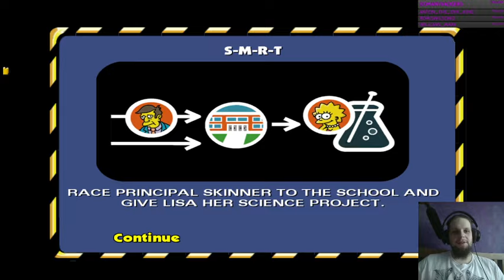The Simpsons Hit and Run is Still Amazing in 2024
Step into the nostalgic world of "The Simpsons Hit & Run" as I explore why this classic game is still amazing in 2024.

Join me for a trip down memory lane through Springfield, filled with missions, funny moments, and smashing hit & run gameplay. From the streets of Springfield to the challenges and exploration, this longplay showcases the enduring appeal of this beloved title that was released on various platforms (PC, PS2, Xbox, GameCube). Witness my bad strategies, the opposite of speedruns (slowalks?), and timeless fun that make this game a fan favourite even years later. Experience the magic of "The Simpsons Hit and Run" all over again, whilst I play it for the first time!

Here at Video Game Wasteland, I like to cover retro games, silly games, cute games, and so much more. I also love to take a deep dive into some forgotten classics, and hidden gems. Sometimes, I cover more niche games, such as manga, anime, or even wrestling games! I like to stream, and I absolutely adore interacting with my passionate community. Thank you all for being here!

A few of you asked if you could donate to me, I've set up a donation

If you want to learn about an OBSCURE FOOD MANGA, check out this video on my food channel

If you're interested in two people talking about a variety of silly topics, whilst playing games, then have a gander at mine and Stacy's series "Life-or-a-Level". We have to pass the controller to the other player if we lose a life, or complete a level. You can watch our Let's Play of Sonic Mania here: